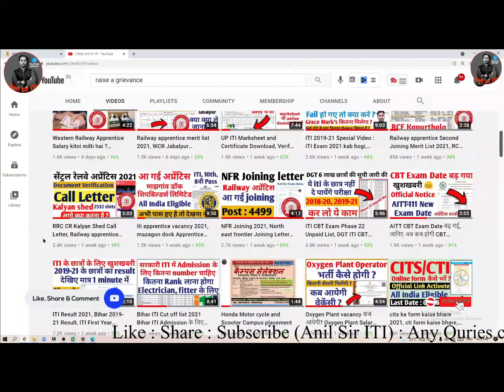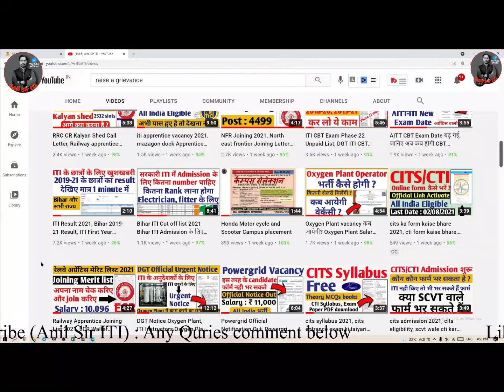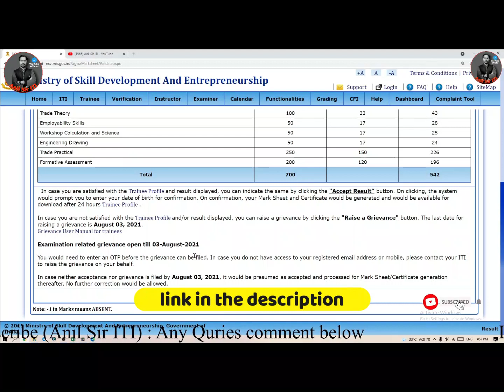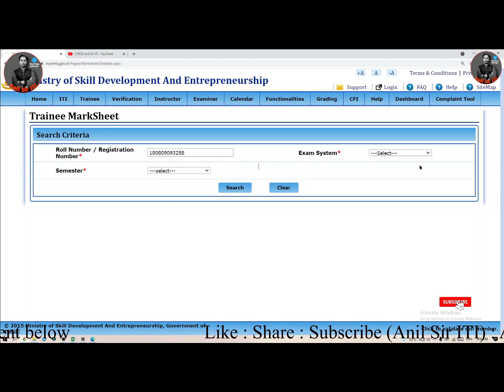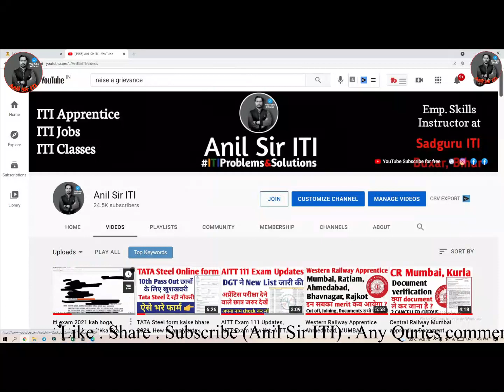ITI Result Raise a Grievance form process, ITI Result Rechecking form bharne ka process, ITI Result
Telegram : search anil sir iti youtube channel